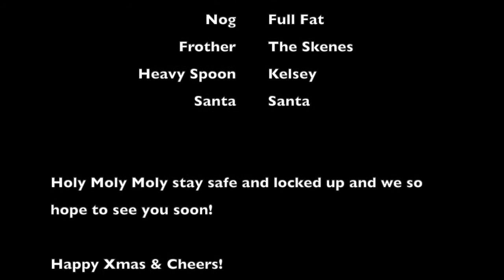It's Five O'Clock Here! Lil Twisty Boozy Eggnog - Episode 55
Coming at ya so fast we forget to name them until we're shooting the show!

The Lil Twisty Boozy Eggnog Latte

1 1/2oz Goslings Black Seal Rum
1oz Espresso (Get yours at @overflow_whyte)
Top with heated and frothed up full fat eggnog
Sprinkle with cinnamon for garnish

Now that's a tasty bevy that doesn't require pants!